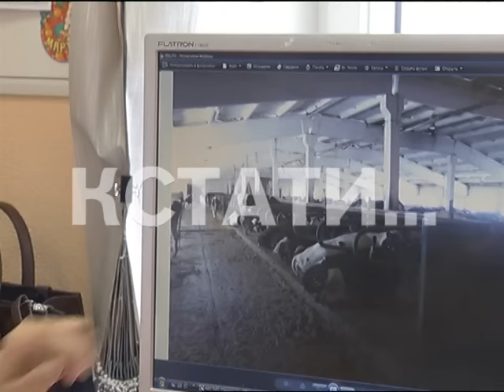Бык убийца - напал и насмерть забодал сотрудника совхоза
Коррида со смертельным исходом в нижегородском совхозе - бык насмерть забодал работника. Бык-производитель сорвался с привязи во время перегона скота и напал на человека.